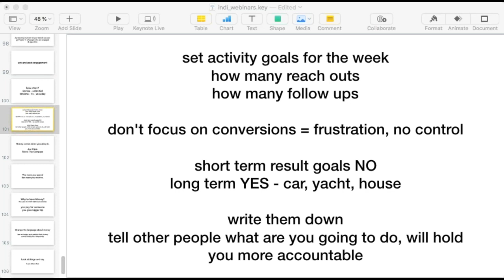(Hindi) short term activity goals vs long term results goals